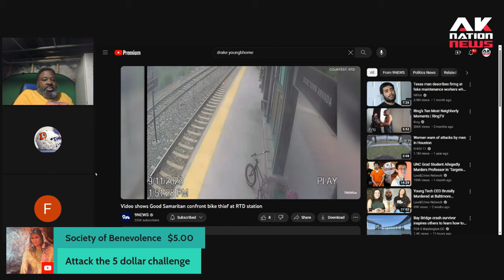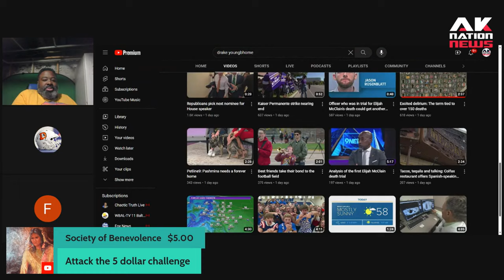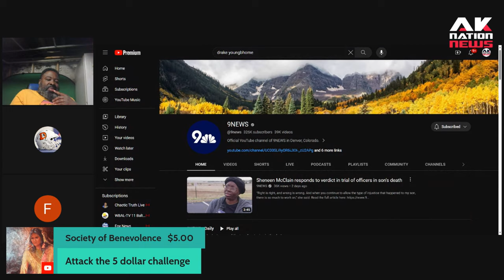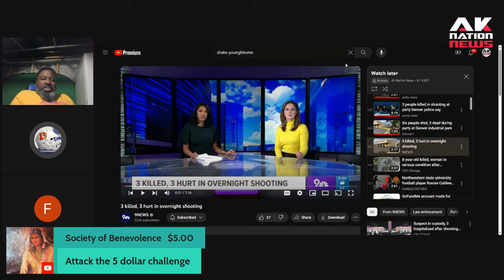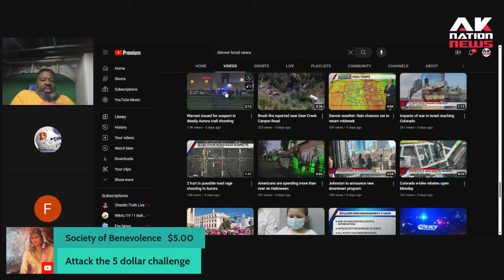The real life Deebo tries to steal woman's bike and gets pressed by an elderly white dude.